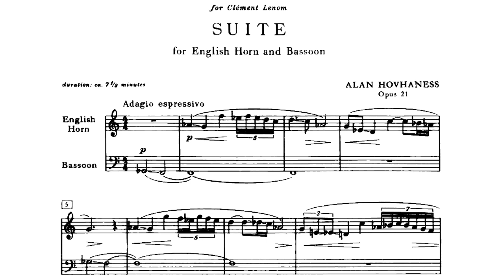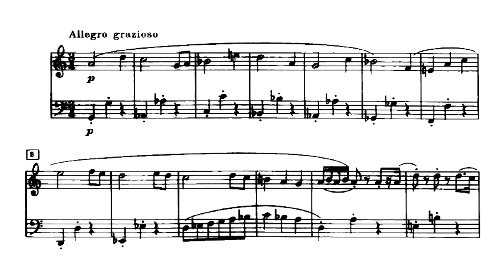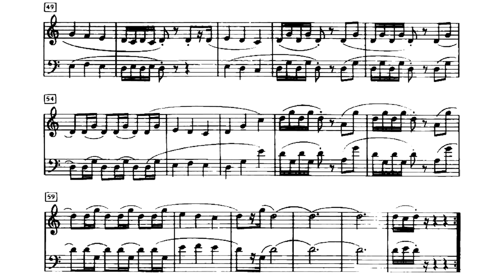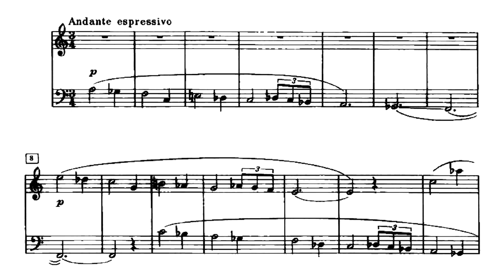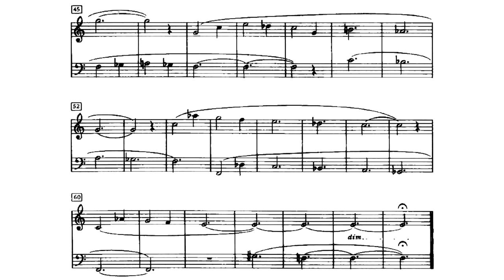[Alan Hovhaness] Suite for English Horn and Bassoon Op.21 (Score-Video)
This suite has 3 movements:
I. Adagio espressivo
II. Allegro grazioso (2:35)
III. Andante espressivo (5:03)

Performers:
Chamber Music Palm Beach